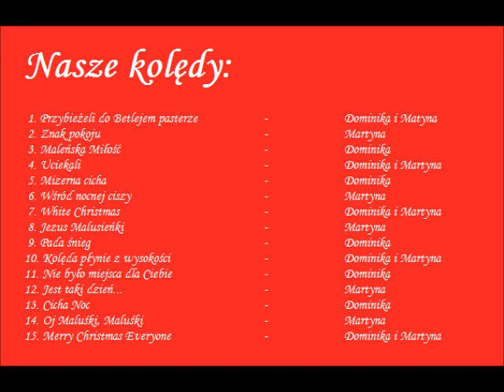Dominika Wysokińska - Merry Christmas Everyone - cover